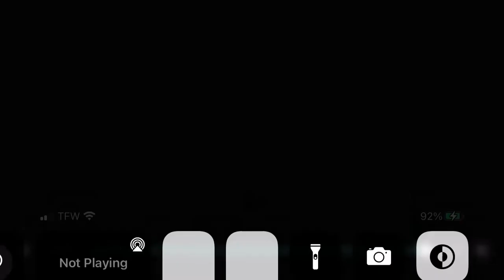ROMAN REIGNS MY TRIBAL CHEIF// SMALL DOSES😩😩🤍🫀